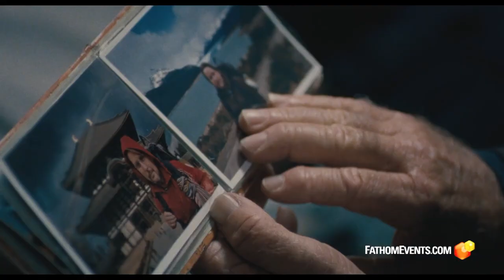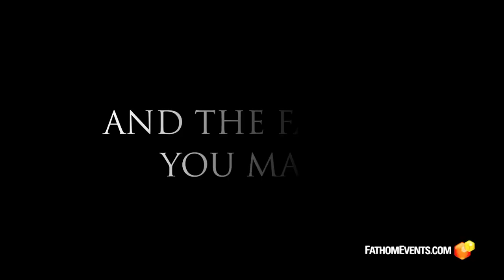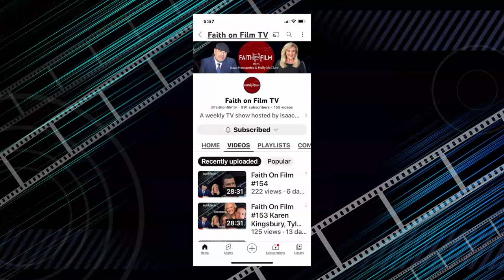Chris Bueno on Faith On Film with Isaac Hernandez & Holly McClure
Chris Bueno began his career in Christian television in 1979. This experience uniquely equipped him to better understand the needs and concerns of a faith-based audience. As CEO of Ocean Avenue Entertainment, Chris has been responsible for the release of several films into the marketplace. In this episode Chris talks about his latest release, Actually the re-release of "THE WAY", a movie starring Martin Sheen and Emilio Esteves.

30251 Golden Lantern, Ste E 374